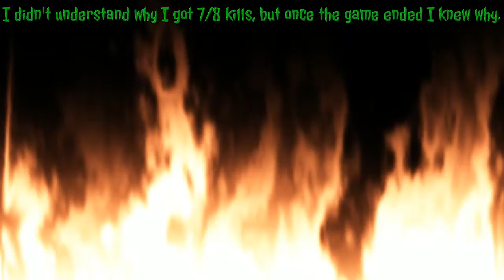Friday The 13th The Game: Best Gameplay as Savini Jason Ever!!!